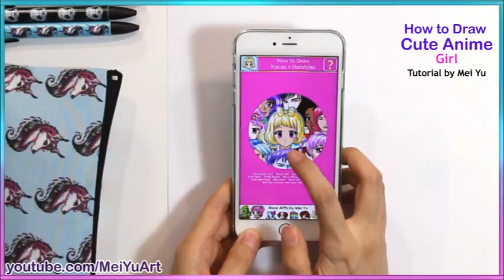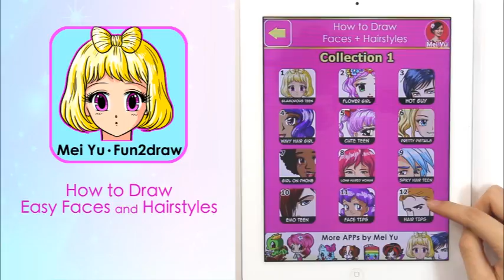How to Draw Anime Girl | Mei Yu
Learn how to draw a cute anime / manga girl by following along with my new How to Draw Faces and Hairstyles app! Learn how to draw step by step easy with drawing tips.

Shop Mei Yu's Art Merchandise on Zazzle:
US:

DRAW + COLOR with Fun2draw Apps!